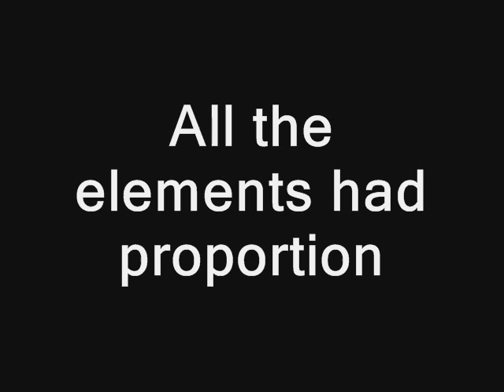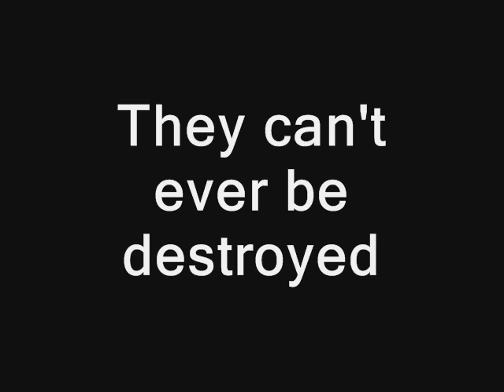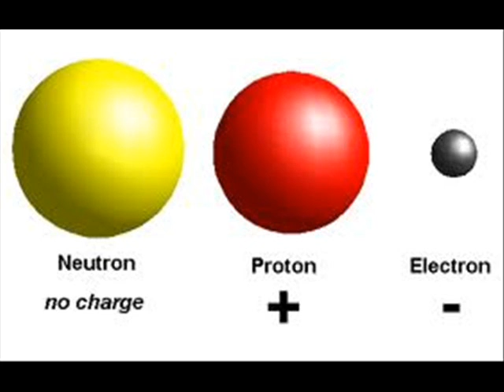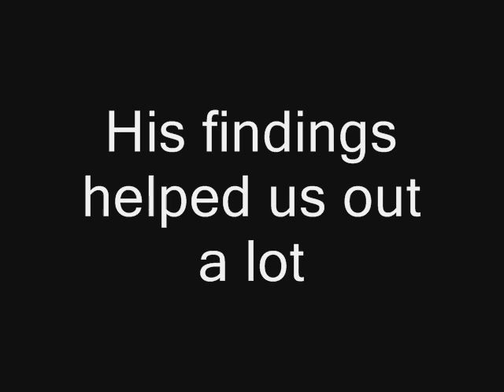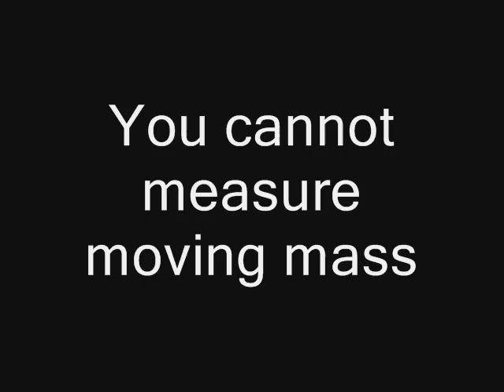Atom's Discovery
Just a video that we made for Chemistry Class.  Hope it helps.